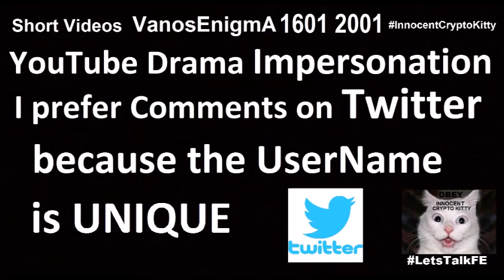160509 Coming Out Cat Comedy Satoshi Nakamoto Bitcoin Crypto Currency Funny Money Economy Flat Earth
Coming Out Cat Comedy Satoshi Nakamoto Bitcoin Crypto Currency Comedy Funny Money Economy Flat Earth Coin BlockChain Finance FinTech Comic Art Unisex PeeInPeace BathRoom Drama Not Funny
Before “Cat Coming Out”: Profile pic “Cat in the Cage”with Bird sitting on Top
Compilation Video Genius Cat in The World! Smart Cat!
Smart cat opens doors crazy funny cat
(Cat grabs round handle, opens the door himself)
Australia …Craig Wright, the man who claims to be the inventor of Bitcoin, Satoshi Nakamoto.. According to BBC News, Wright recently proved this claim by signing a message with one of history’s earliest Bitcoin addresses, which should belong to Satoshi.